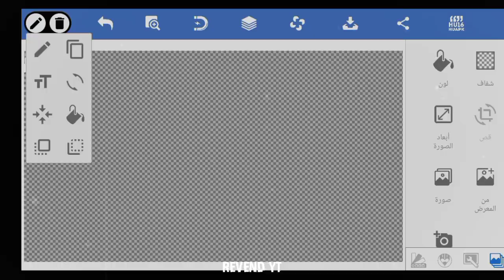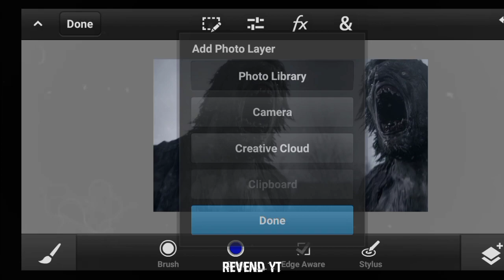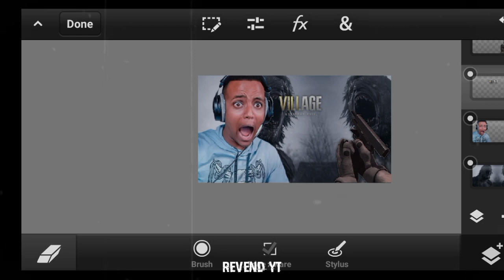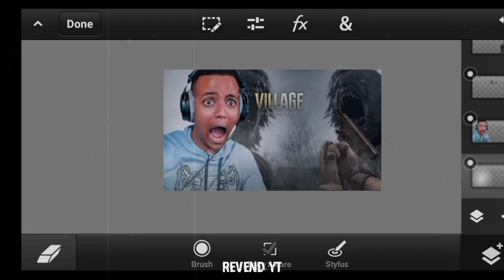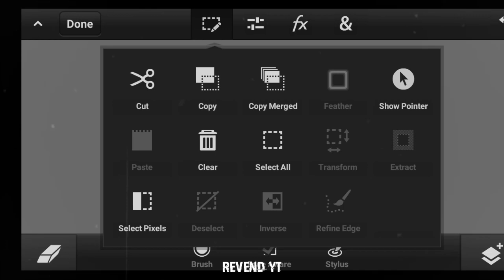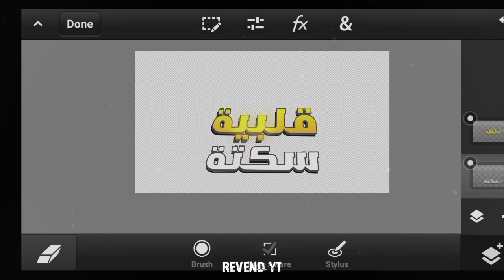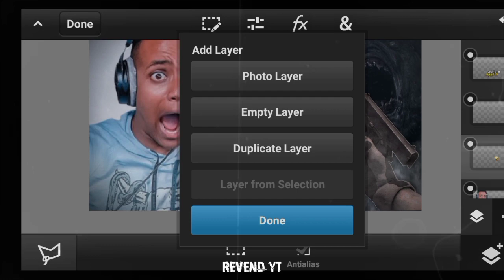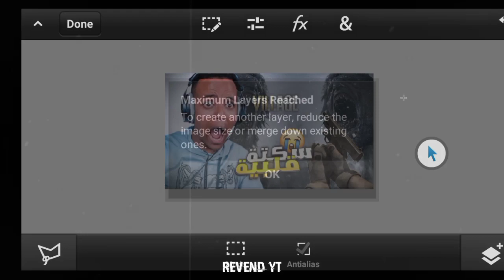كيف تصمم صور مصغرة مثل أبو فله Abo Flah بالجوال 💯 🔥 : صور مصغرة احترافية !! ⚡⚡في Ps Touch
السلام عليكم ! 👋🏻✨ ⇜
شكّرًا علّى المُشاهدَةُ
لا تنسى ايضا دعمنا بزر اللايك (فوق 100 👍🏻) تراه يحفزني كثير بالاستمرار بالتنزيل 🔥💪🏻 ⇜

◥ كل الحقوق محفوظة🔥«REVEND≈YT»©◣

🔘《مـــعـــلومــات》عني🤕🍃

-اسمي:رفند😁
بلد:سورية💕
-عمري:17🔥
-حلمي 10k مشترك🤙💜

⛔[طـــلـــبات تصـــامــيم]🔷️💔

1: بنر ولوجو اسطوري 5 دولار🔥

2: مقدمة لايت موشن خاص فيك 5 دولار 🙏

3: صورة مصغرة 1 دولار 👑❤

✦انستا: revend_yt

🔘 🚨 [ الــــــــروابــط]🔘 🚨

⛔وشاركت في كيف اواي اتمنى     👉
افوز في كيف اواي يلا جيشي
رابط مقطع قولو من طرف رفند

‏⚠🔥 انشرو الفيديو بكل مكان لنوصل 10k مشترك بأقرب وقت و شكرا لكم يااساطير 💕🔥💪🏻        ༺۵༻
🔥✦حساباتي في السوشيال ميديا  : ✦🔥
لاادعم القنوات ولا اصمم مجانا ⛔
✦ انستجرامي :  @revend_yt💕
‏✦ فيس بوك :
‏ ༺۵༻
سبحان الله 💛 الحمدلله 💜 ولا اله الاا الله 🧡 والله اكبر ⁦♥️⁩
‏ ༺۵༻
‏ ༺۵༻
[ ] كلمات لا يفيدك😂💕
اغاني هادئة
اغاني حماسية
اغنية اجنبية
اغاني للمونتاج ماين كرافت
اغاني للمونتاج
اغاني للمونتاج فري فاير
اقوى مونتاج ماين كرافت
جلد في ماين كرافت
تكسير قواعد مونتاج
كيف تصمم صورة مصغرة
كيف تصمم بنر
كيف تصمم لوجو
كيف تصمم خط بصيغة plp
مونتاج فري فاير جلد,
مونتاج فري فاير دمار,
مونتاج فري فاير الهربة,
مونتاج فري فاير مغربي,
اغاني مونتاج فري فاير,
موسيقى مونتاج فري فاير,
كيف تسوي مونتاج فري فاير,
افضل مونتاج فري فاير,
اقوى مونتاج فري فاير,
نغمات مونتاج فري فاير,
نغمات فري فاير,
فري فاير مونتاج مضحك,
مونتاج كين ماستر فري فاير,
اغاني مونتاج ل فري فاير,
كروما مونتاج فري فاير,
مونتاج فيديو احترافي فري فاير,
مونتاج فيديو فري
كيفية عمل مونتاج فري فاير,
فري فاير مونتاج عالمي,
طريقة مونتاج فري فاير,
مونتاج خرافي فري فاير,
جميع اغاني مونتاج فري فاير,
تحميل اغاني مونتاج فري فاير,
مونتاج تحشيش فري فاير,
افضل برنامج مونتاج فري فاير,
اجمل اغاني مونتاج فري فاير